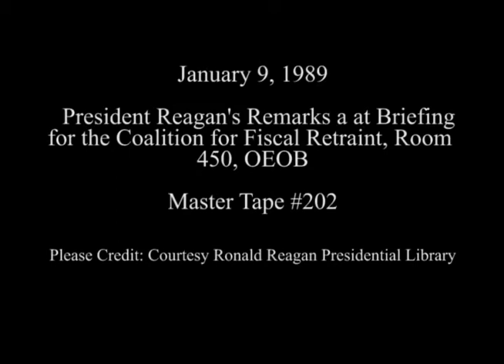President Reagan's Remarks at a Briefing for the Coalition for Fiscal Restraint on January 9, 1989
Full Title: President Reagan Remarks at a Briefing for the Coalition for Fiscal Restraint. Room 450, OEOB Old Executive Office Building (President wears cowboy hat) on January 9, 1989

Access Restriction(s):Unrestricted
Use Restriction(s):Unrestricted